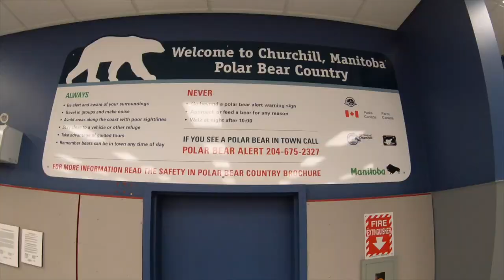Seeing a Polar Bear for the First Time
In 2019, the Oregon Zoo and Oregon Zoo Foundation traveled with 16 zoo supporters to Churchill, Manitoba: the polar bear capital of the world.
Portland State University undergraduate Luz Mejia-Flores joined the group as a visual storyteller. During the trip, Luz met with zoo staff and conservation scientists and documented her experience through this video.

The trip was led by Oregon Zoo Director Dr. Don Moore, who shared scientific knowledge and expertise gathered over many decades working with polar bears and endangered species. This project was generously funded by Oregon Zoo Foundation donors.